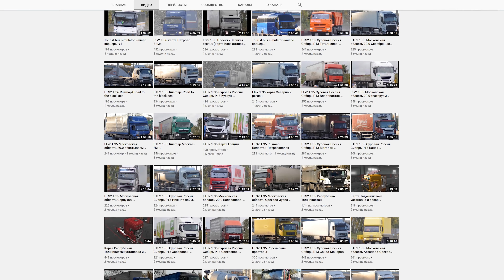[ETS 2] НОЧНОЙ РЕЙС В МОСКВУ НА НОВОМ MERCEDES-BENZ ACTROS!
РЕЙС В МОСКВУ НА НОВОМ MERCEDES-BENZ ACTROS В EURO TRUCK SIMULATOR 2!

 ₽ РЕКЛАМА ₽

 ™ ССЫЛКИ ™

 ™ МОЙ КАНАЛ ™